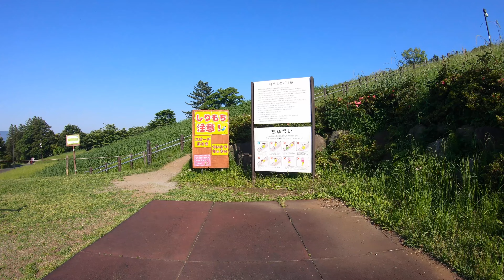【4K60P】関東最長 ローラー滑り台特集 合計1345m / Total 4413ft Roller slide at Kanto Area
◆Ultra HD 2160p60 / 4K60fps
The longest roller slide in Kanto Area
関東最長ローラー滑り台

◆Length / 全長
Total 4413ft / 合計1345m

◆Comment / コメント
It is a summary of long roller slides in the Kanto area.

関東の各エリアで長いローラー滑り台まとめです。
関東は1都6県が多く使われていますが、他は1都6県+山梨（首都圏整備法・郵便局・ヤマト運輸・佐川急便・日本通運など宅配便・箱根駅伝・関東高校野球などスポーツ大会）も含むことからうちも山梨県を入れました（山梨県大好きだからw）

◆Kanto area ranking / 関東ランキング

8th Gunma Kurabuchi Seseragi Park 308ft
8位 群馬 倉渕せせらぎ公園 94m 0:00

7th Chiba Syowanomori Park 358ft
7位 千葉 昭和の森 109m 0:48

6th Tochigi Sano Undou Park 495ft
6位 栃木 佐野市運動公園 151m 1:29

5th Ibaraki Kitayama Park 528ft
5位 茨城 北山公園 161m 2:09

4th Kanagawa Odawara Suwanohara Park 555ft
4位 神奈川 おだわら諏訪の原公園 169m 3:01

3rd Saitama Sengenyama Park 666ft
3位 埼玉 仙元山見晴らしの丘公園 203m 3:52

2nd Tokyo Ome Kabokuen 692ft
2位 東京 青梅市花木園 211m 5:06

1st Yamanashi Tabayama 810ft
1位 山梨 丹波山 247m 6:45